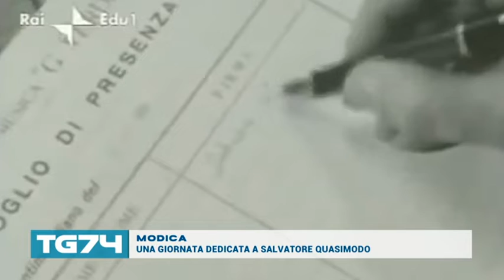MODICA, UNA GIORNATA DEDICATA A QUASIMODO